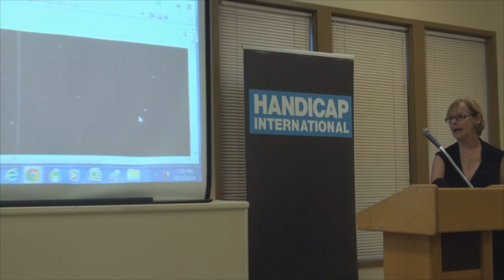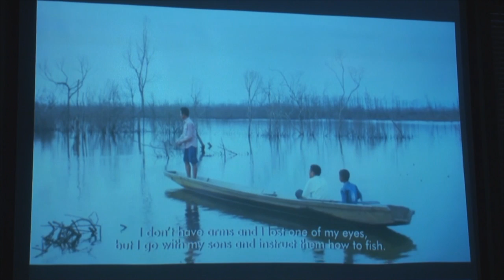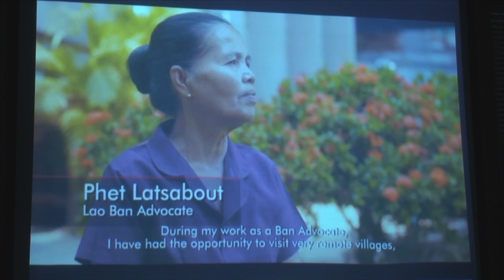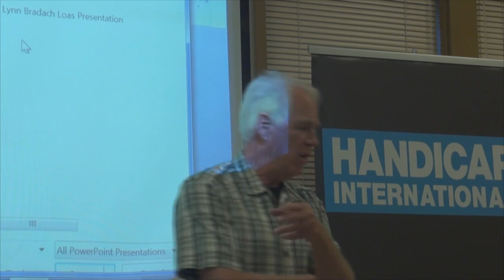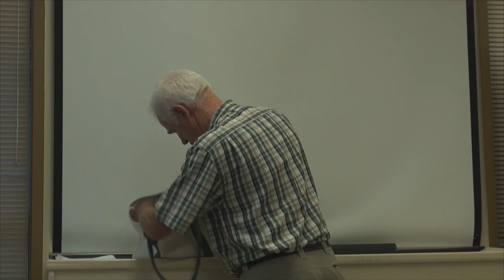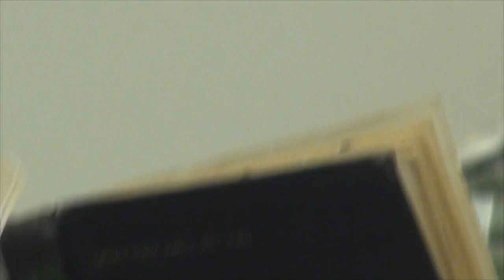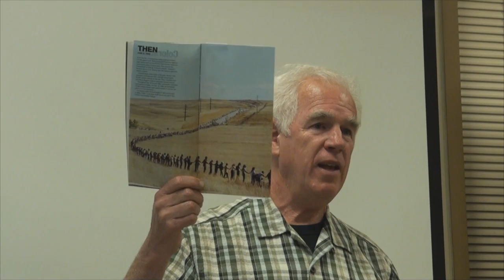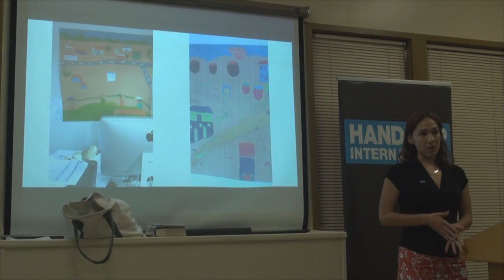The Secret War Cluster Bombs 50 years later in Laos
Cluster Bombs - A discussion and fundraiser in Portland Oregon
America's Secret War in Laos
50 years later